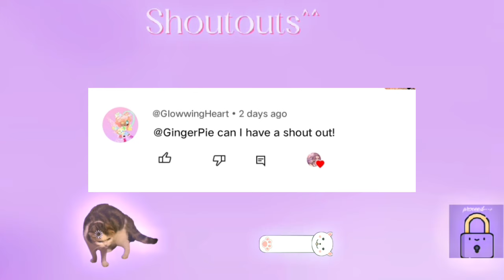✧ My Bestfriend's Flirty Brother // GLMM // Love Story // Gacha Life Mini Movie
comment gingershoutouts for a shoutout! 💗

xoxo, gingerpie. 🥧🍰